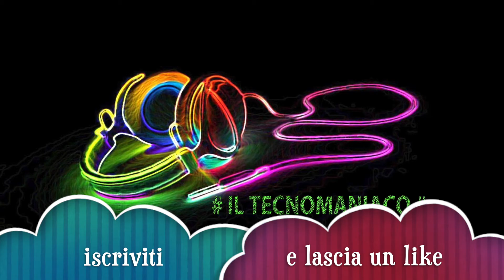FIFA 16 road to division one ILTECNOMANIACO#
proviamo il gioco completo